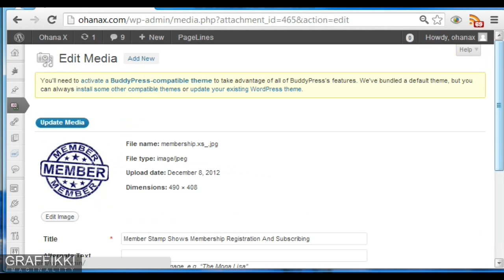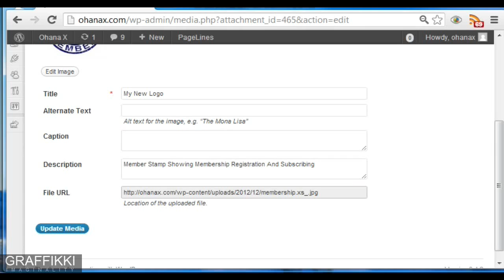how to upload media files to wordpress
how to upload media files in wordpress

IF THE VIDEO IS BLURRY wait til it plays to the little yellow line, click refresh then it is fine - IT'S YOUTUBE NOT THE QUALITY OF THE VIDEO !!!